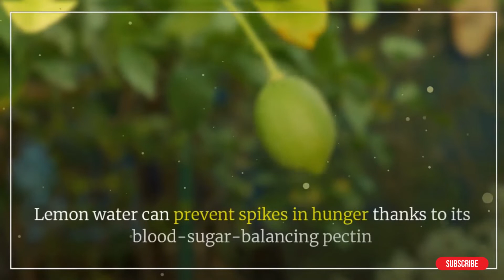Reasons to Start Your Day With Lemon Water | Benefits of Lemon Water